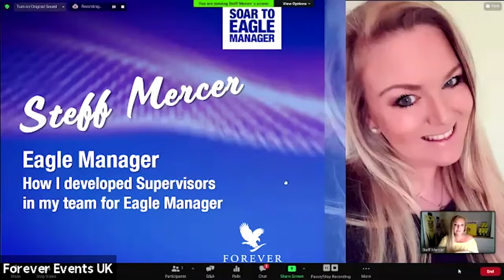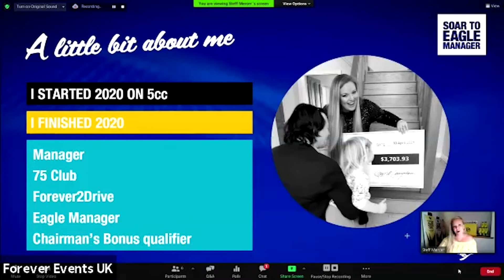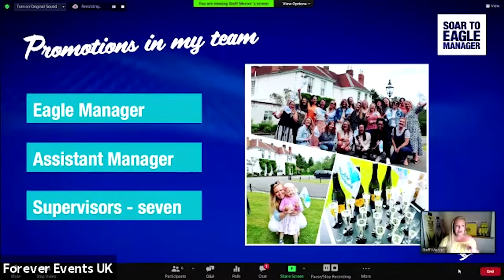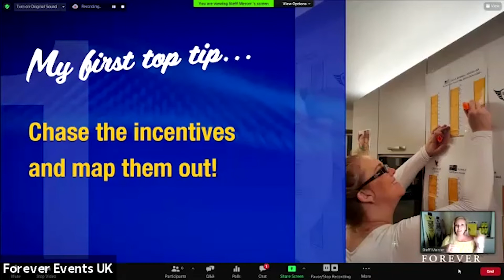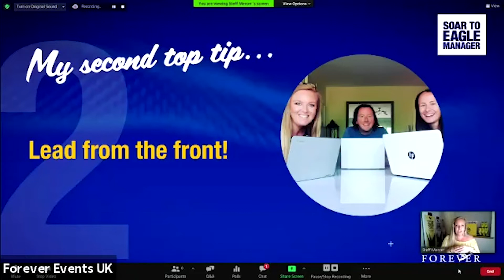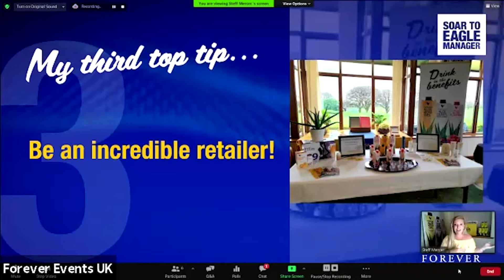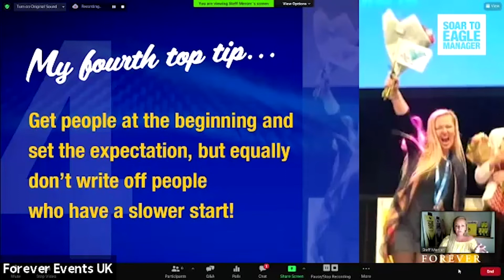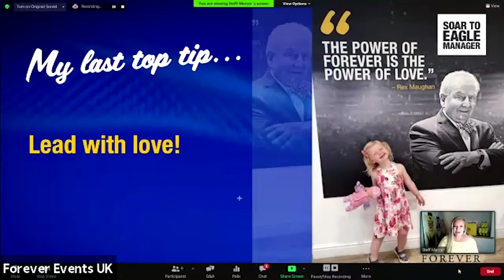How I developed Supervisors in my team for Eagle Manager Steff Mercer